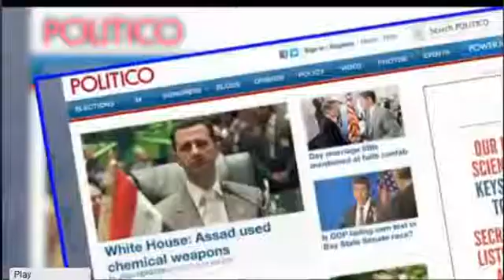Syria: What is Obama's next move?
President says regime crossed 'red line' with chemical warfare